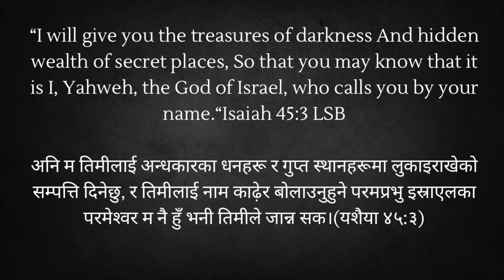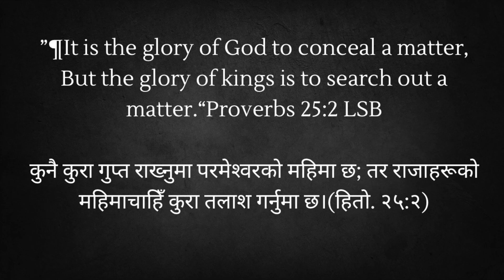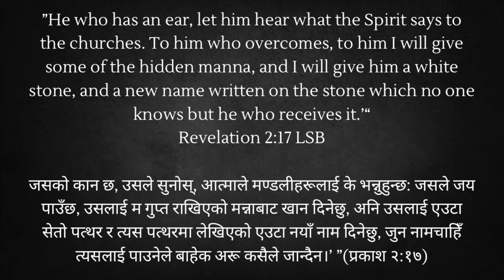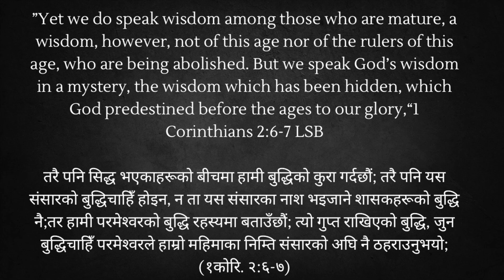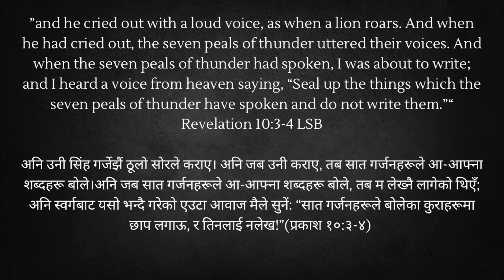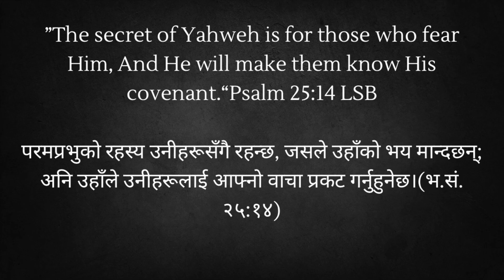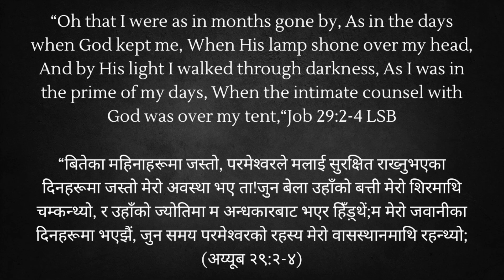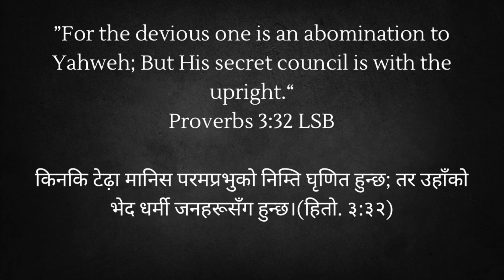Prophecy Unveiled // Episode 6 // Manoj Chapagai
WorldWide Nepali Christian Music and Videos